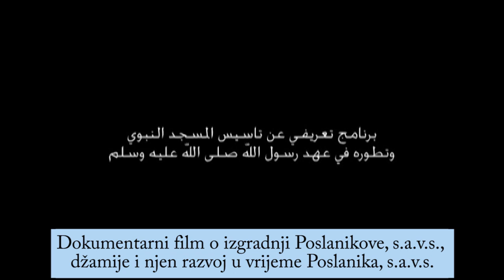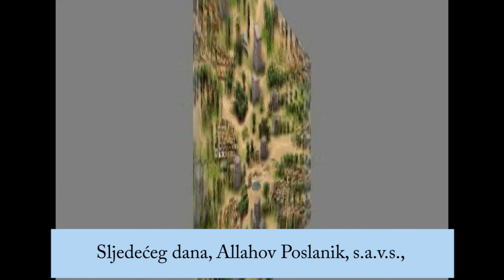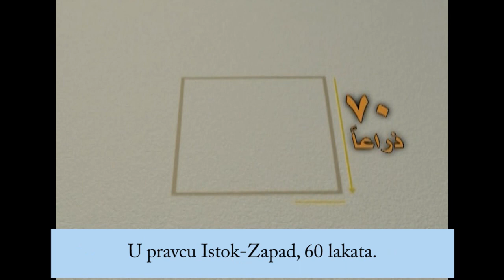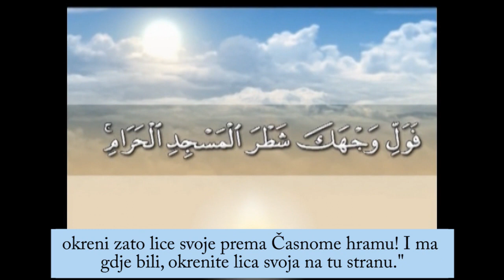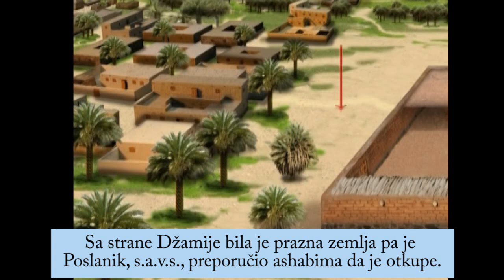IZGRADNJA POSLANIKOVE, S.A.V.S., DŽAMIJE - dokumentarni film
PRELIJEP edukativni sadržaj za sve one koji žele da se upoznaju sa izgradnjom Poslanikove, s.a.v.s., džamije, kao i prvoj kibli muslimana, izgradnji džamije u Kuba'u, proširenju Poslanikove, s.a.v.s., džamije, značenjima džamije u islamu i mnogo čemu drugom!

Topla preporuka da ovaj video pogledate, preporučite, komentarišete i dijelite!